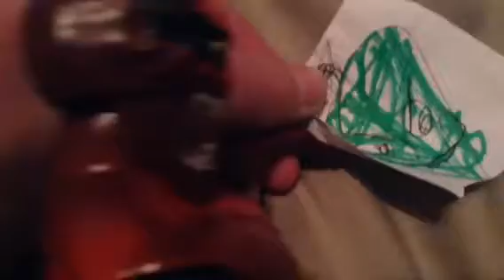Goosebumps 2 part 4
Spider-Man: Goosebumps 2

Green Goblin's Story: It Came From Beneath The Sink

Toxin's story: How I Got My Shrunken Head

Venom's story: Calling All Creeps